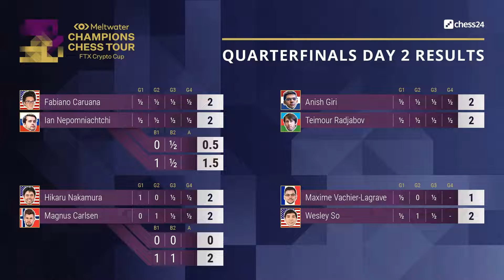Шахматы. Супертурнир FTX Crypto Cup. Шахматный тур чемпионов. Обзор вторых матчей четвертьфинала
C 23 по 31 мая в сети Интернет на портале Chess24 состоится очередной супертурнир из серии "Шахматный Тур Чемпионов" под названием "FTX Crypto Cup".